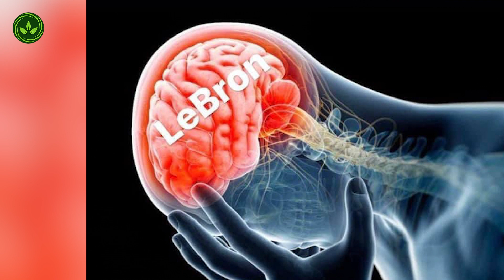cách HẠ HUYẾT ÁP nhanh trong 10 phút phòng chống đột quỵ CỰC ĐƠN GIẢN. |Sức khỏe +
cách HẠ HUYẾT ÁP nhanh trong 10 phút phòng chống đột quỵ CỰC ĐƠN GIẢN

- Kênh Sức khỏe + cung cấp cho khán giả những thông tin nhanh chóng về Sức khỏe,  dinh dưỡng, những chế độ tập luyện phù hợp với từng đối tượng, lứa tuổi.
☞ Bản quyền thuộc về  @SỨC KHOẺ +
☞ Copyright by  @SỨC KHOẺ +
☞ Do not reup.